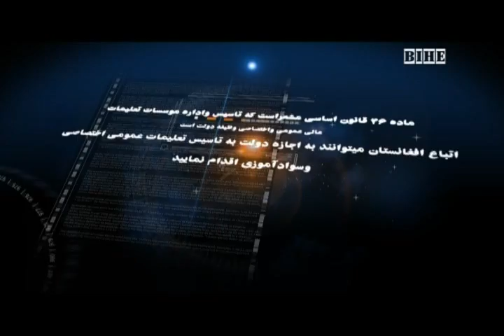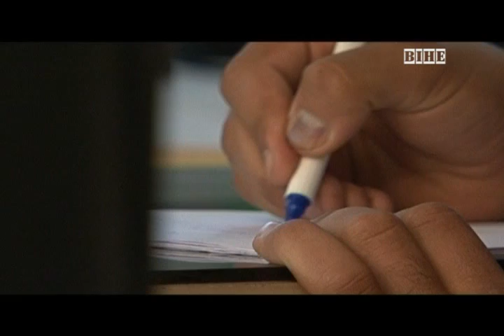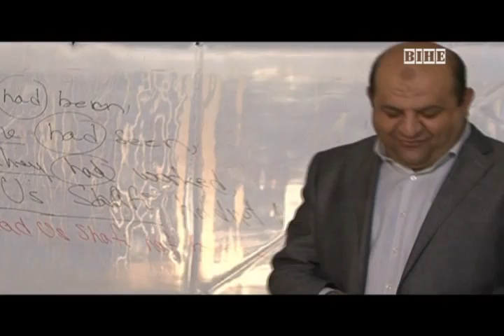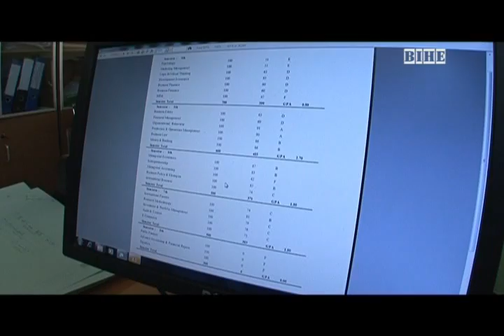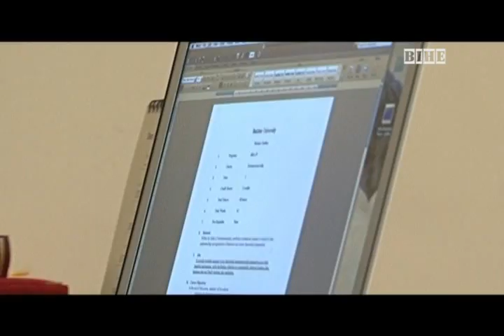BAKHTAR UNIVERSITY, BIHE DOCUMENTARY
A LOOK ON BAKHTAR'S ACTIVITIES AND ACHIEVEMENTS.